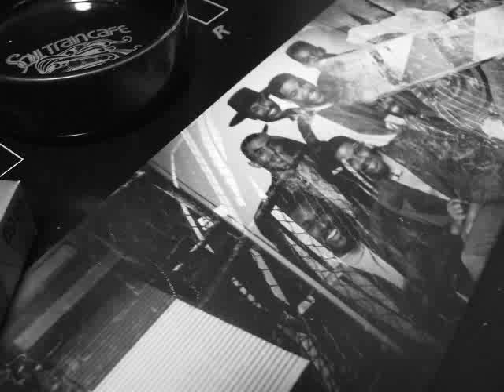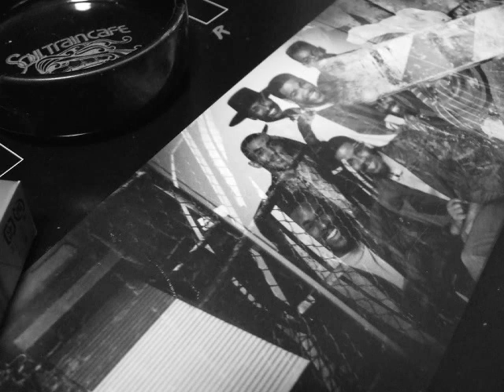393 Eramus Hall - Checkin You, Checkin Yourself Out (1984)